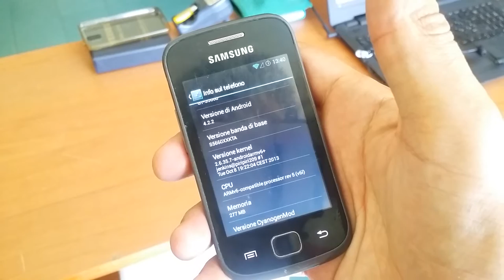MiticoSnake - Video Recensione - Samsung Galaxy Giò ritorna in vita con CyanogenMod 10.1